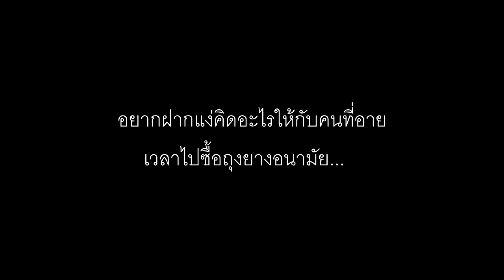ถุงยาง 2020 by ทีม CJK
ผลงานของเยาวชนที่ส่งเข้าร่วมการประกวดคลิปวีดีโอสั้น "สวมโลกใบใหม่ให้ CONDOM" ภายใต้โครงการ AHF Media Award

โครงการนี้ได้เปิดโอกาสให้เยาวชนอายุระหว่าง 15-24 ปี เข้าร่วมกิจกรรมอบรมและผลิตคลิปวีดีโอสั้น "สวมโลกใบใหม่ให้ CONDOM" โดยมีวัตถุประสงค์เพื่อลดการตีตราและเลือกปฏิบัติต่อการใช้ถุงยางอนามัยในการป้องกันโรคติดต่อทางเพศสัมพันธ์และเอชไอวี

ซึ่งโครงการได้จัดงานประกาศผลรางวัล AHF Media Award: สวมโลกใบใหม่ให้ CONDOM ไปเมื่อวันที่ 14 กุมภาพันธ์ 2563 ที่ผ่านมา ณ ห้องออดิทอเรียม ชั้น 5 หอศิลปวัฒนธรรมแห่งกรุงเทพมหานคร